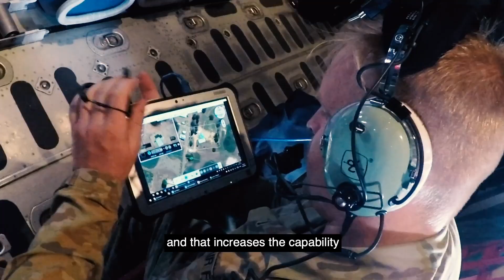Getting ready for Artificial Intelligence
Developing an understanding of Artificial Intelligence is essential for us to enable personnel to make smarter and faster decisions, often in high-risk situations.

To effectively and ethically adopt and deploy game-changing AI technology, a fundamental understanding of what it can and can't do must first be recognised.

Find out more from Wing Commander Michael Gan, our Artificial Intelligence Lead in our Jericho Disruptive Innovation Team, about how we're working with Army, Navy, Defence Science and Technology Group, universities and industry partners to develop further work with AI.